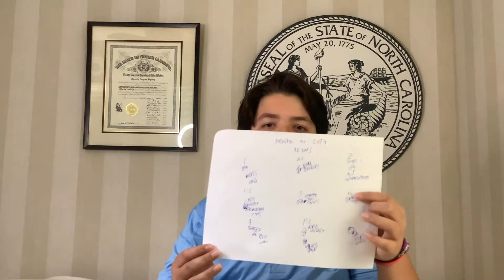Trucks, Xfinity, and Cup at COTA!!!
New track in the rain= lots of excitement!!!